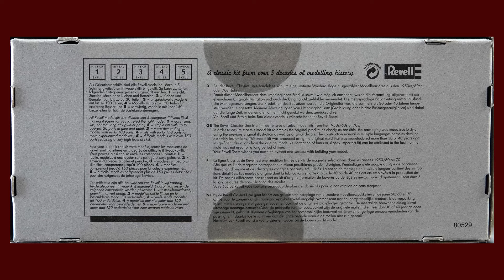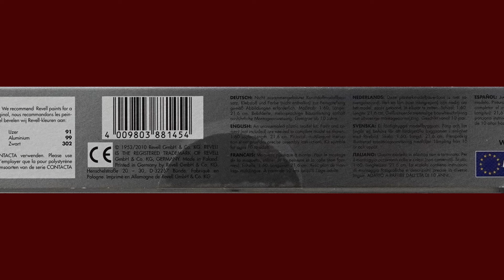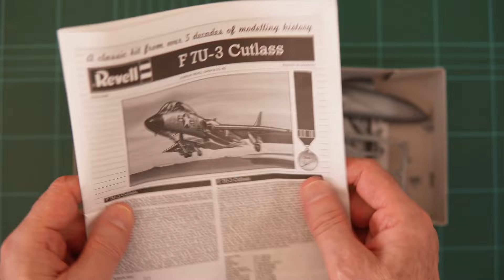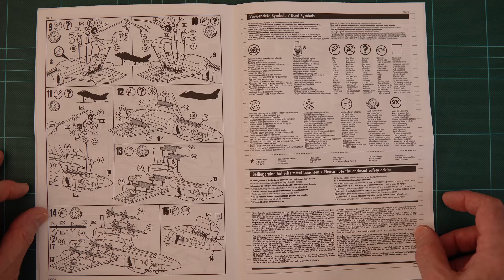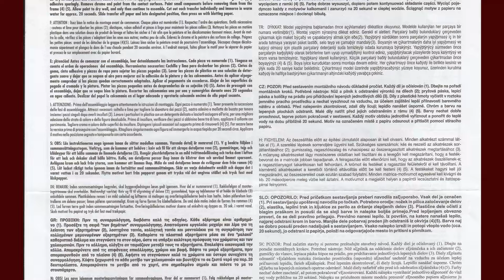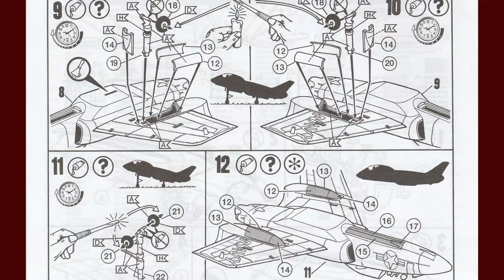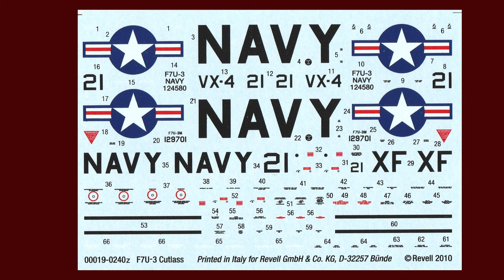Episode 41: F 7U-3 Cutlass. Revell. 1:60 scale. Kit n° 00019.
A "vintage" model...